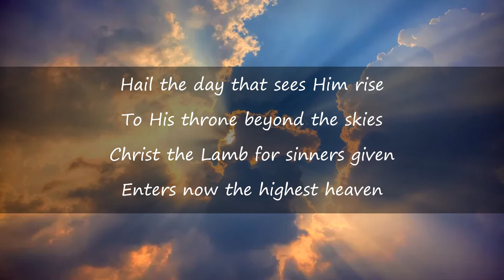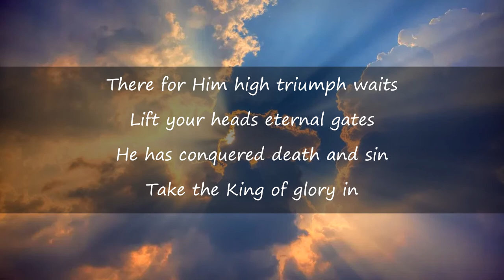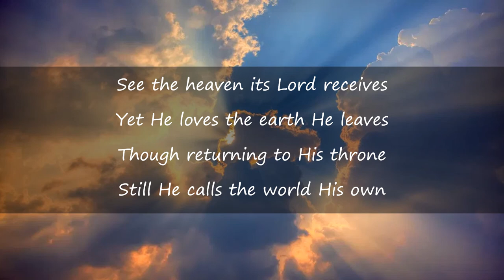Hail the Day that sees Him rise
A simple lyric video for Charles Wesley's great Easter hymn
Sung by the OCP Session Choir

Words: Charles Wesley & Thomas Cotterill